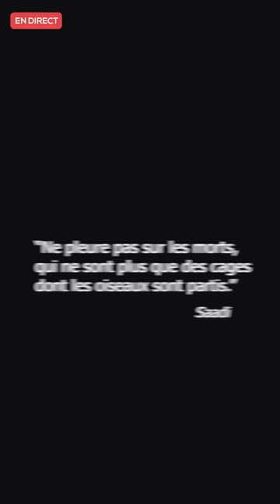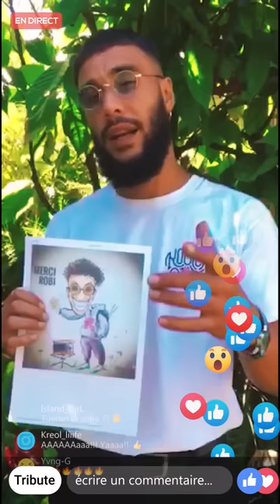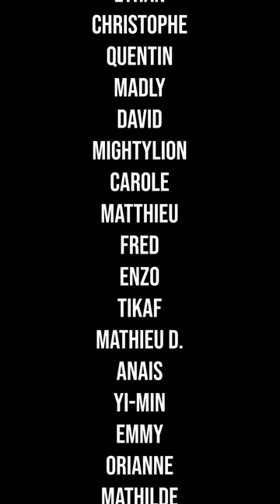Pix'L - Tribute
Auteur : Pix'L
Retrouve Pix'L sur les réseaux :

Compositeurs :
Guitare : Naïm
Basse : MightyLion

Arrangements / Mix : Fayazer
Master : Sskyron

Enregistrement : Studio TRACKLIST21

Merci à tout ceux qui ont participé à cette vidéo !!! 🙏🏽